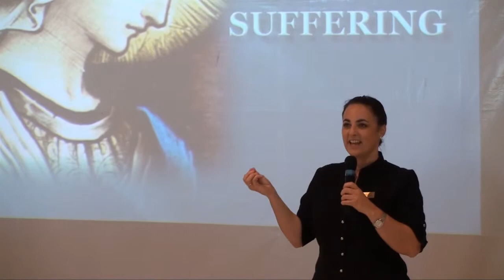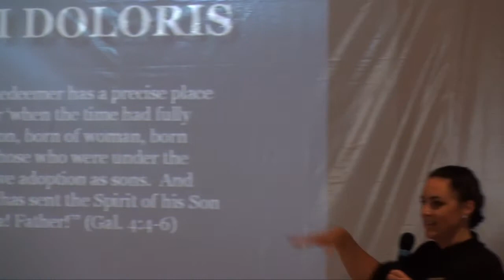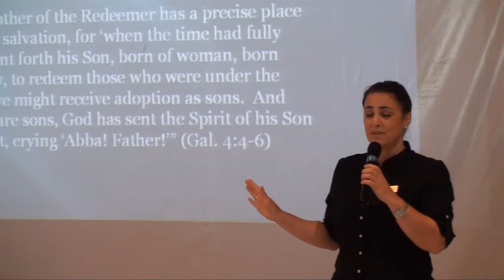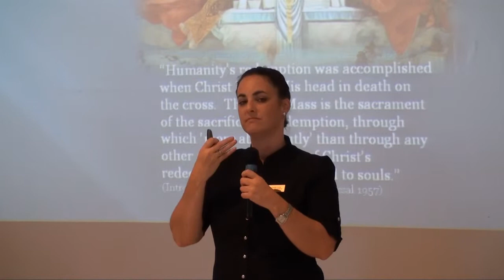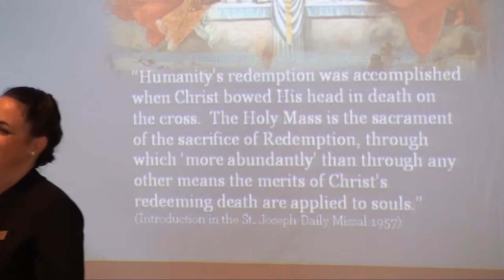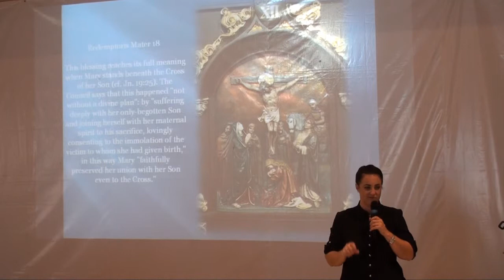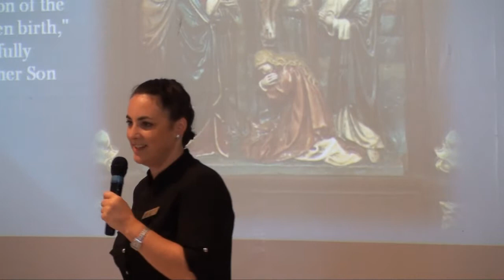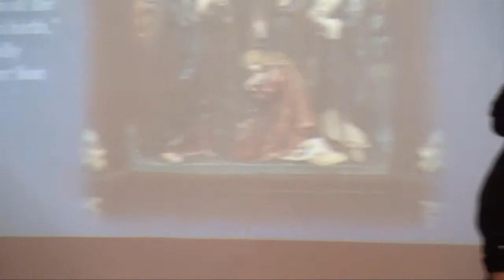Angela Exner Speaking on The Suffering of Mary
Angela Exner is the Director of the Family Life Office for the Diocese of Venice.